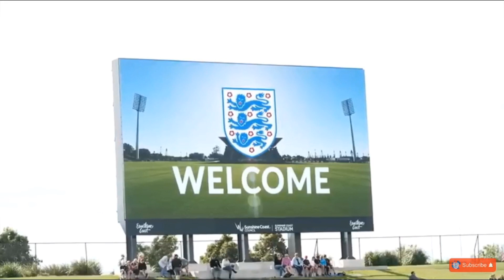Lionesses take to Sunshine Coast Stadium In preparation for their World Cup !!